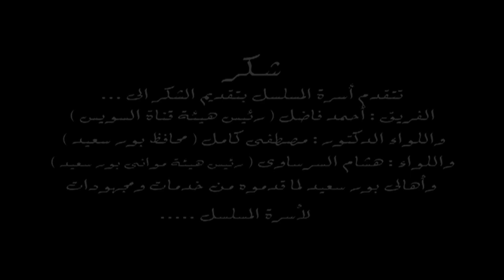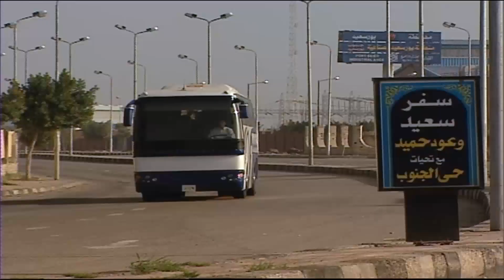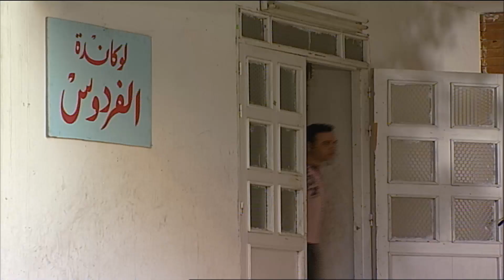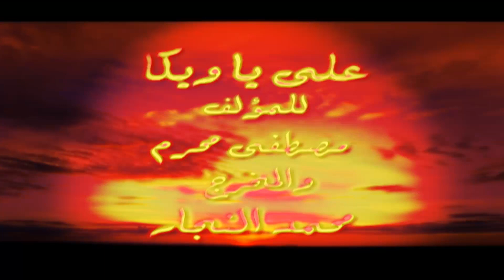مسلسل الجوازه باظت "الحلقه التاسعه" بطوله مصطفي قمر و بيومي فؤاد و ويزو